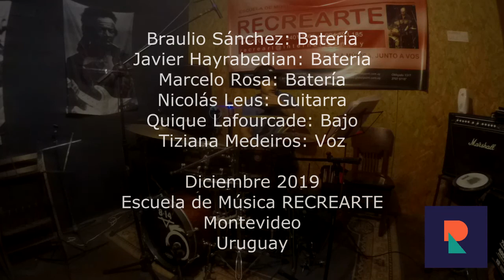Escuela de Música RECREARTE - Pa callar tus penas (Cami) - Javier Hayrabedian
Octava de las canciones grabadas por Alumnos para terminar el año 2019! Es el turno de ésta balada de Cami donde participan Braulio, Javier y Marcelo en batería, Nicolás en guitarra y Tiziana en voz, acompañados por nuestro profesor Quique Lafourcade. Disfruten & Difundan!